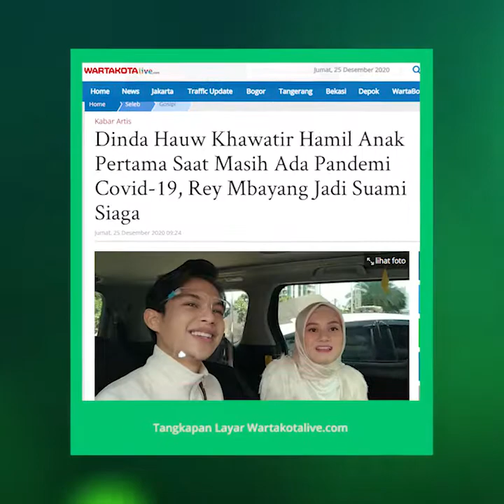Dinda Hauw Khawatir Hamil Anak Pertama saat Masih Ada Pandemi Covid-19, Rey Mbayang Siap Jadi Suami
TRIBUN-VIDEO.COM - Dinda Hauw semakin bahagia. Setelah menikah, Dinda Hauw kini sedang hamil.

Usia kehamilan Dinda Hauw saat ini menginjak 12 minggu.

Artikel ini telah tayang di Wartakotalive dengan judul Dinda Hauw Khawatir Hamil Anak Pertama Saat Masih Ada Pandemi Covid-19, Rey Mbayang Jadi Suami Siaga,